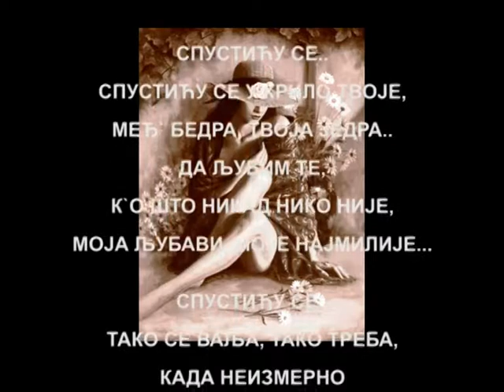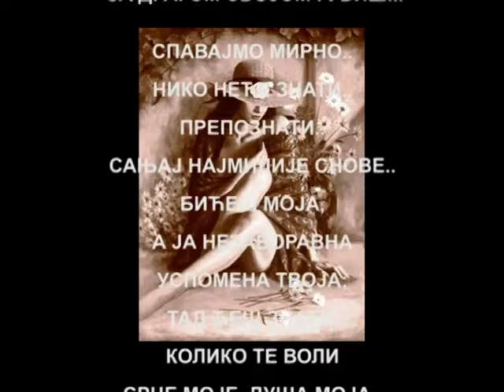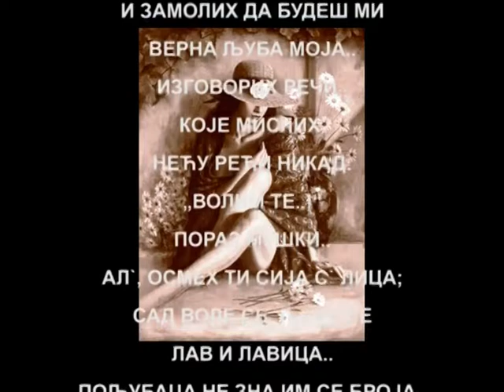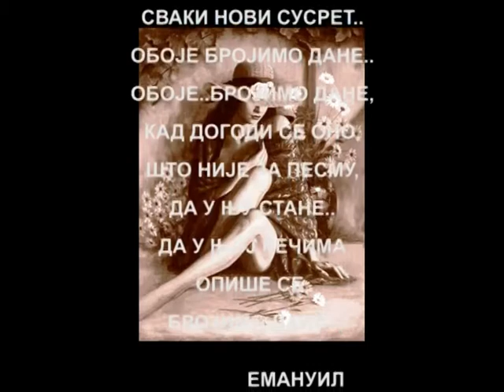"СПУСТИЋУ СЕ.." од Емануила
Спустићу се..
спустићу се у крило твоје,
међ` бедра, твоја једра...
да љубим те,
к`о што никад нико није,
моја љубави, моје најмилије...

Спустићу се..
Тако се ваља, тако треба,
када неизмерно
волиш и љубиш..
кад главу
за драгом својом губиш...

Спавај мирно..
нико неће знати..
препознати..
сањај најмилије снове..
Бићеш моја,
а ја незаборавна
успомена твоја;
Тад ћеш знати,
колико те воли
срце моје, душа моја..
јер спустих, и понизих себе;
када клекнух пред` те..
и замолих да будеш ми
верна љуба моја..
Изговорих речи..
које мислих,
нећу речи никад:
„Волим те..!“
Пораз мушки..
ал`, осмех ти сија с` лица;
сад се воле, љубе се
лав и лавица..
пољубаца не зна им се броја..
Лавица и лав..
господарица и господар..
Адам и Ева..